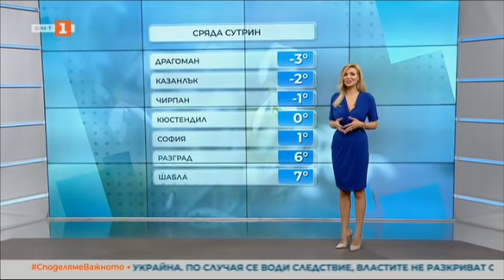По света и у нас - 06.04.2022, 12:00 по БНТ